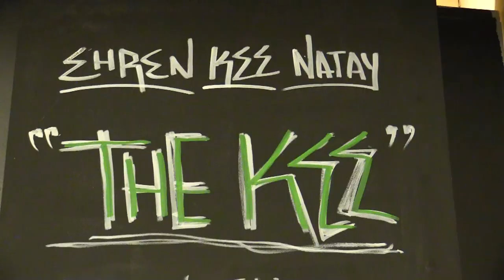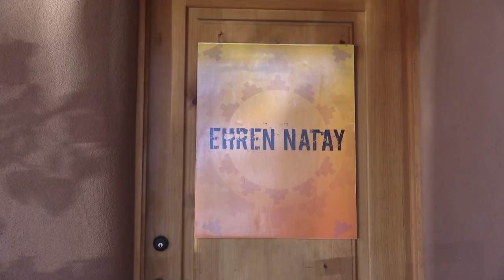Ehren Kee Natay Speaks About His Work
The School for Advanced Research is pleased to welcome Ehren Kee Natay, Kewa (Santo Domingo Pueblo) and Dine (Navajo), as the 2014 Rollin and Mary Ella King Fellow. Natay is a two dimensional designer and painter, working with computer graphic technology and traditional hand-executed (painted) imagery. He seeks to examine issues such as cultural amnesia, cross-culture exchange, gender-roles and the exploration of his own heritage. He has won awards from the Museum of Indian Arts and Culture Native Treasures Fine Art Show, the Wheelwright Museum of the American Indian, and the Artist Designed Collection Fellowship at the Southwest Association for Indian Arts (SWAIA).

Recently, Natay has sought to re-conceptualize his method of creation. His aim is to better understand his responsibilities to his community, to himself, and to his artistic vision. He says, “I am seeking to answer this self-imposed question: how can I honor the unique, stylized imagery of the indigenous Southwest in a way that respects the sacredness of my cultural heritage (Kewa/Dine) and myself as an artist and as an individual.”